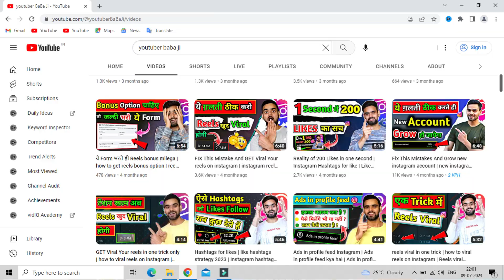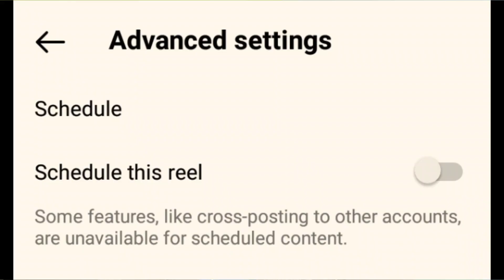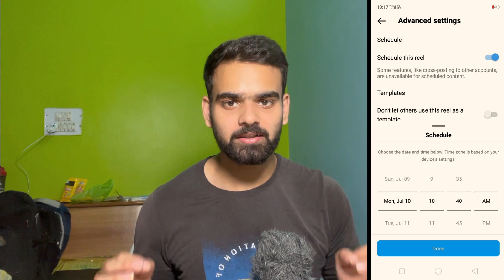I Finally Discovered The Best Time To Post Reels on Instagram (Instant Views) 100% reels viral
I Finally Discovered The Best Time To Post Reels on Instagram (Instant Views)

In this video i explained about the Best Time To Post Reels on Instagram to get instant views
A lot of people have different opinions on Best time to post reels on instagram,
But in this video i broke some myths that isn't true,

and with a deep research i finally came up with
These strategies that i use to get more views on my reels by posting on correct time..

Remmember,Posting on correct time only matters when your content is good enough,
If your reels are not good enough,you won't get any benifit..

So it is more important to focus on your Content first then,The best time to post reels..

I Hope this this video was helpfull for you..

Peace out.